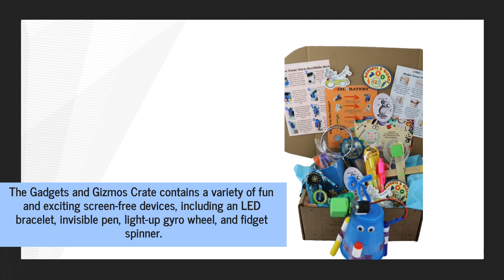This Girl Scouts Activity Box Creator Makes Gadget & Gizmo-Themed Crates For Elementary Girls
If your daughter's screen time is becoming worrisome or problematic, why not try a different form of entertainment, like the Gadgets and Gizmos Crate from GirlCratery! to find out more.